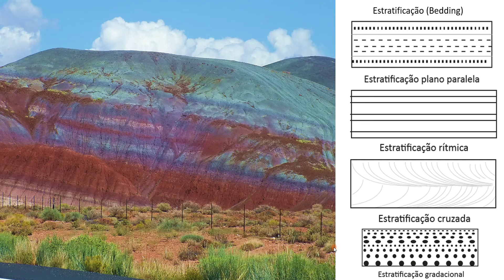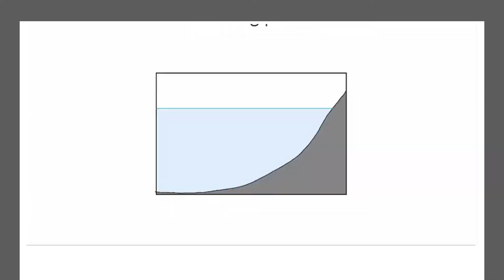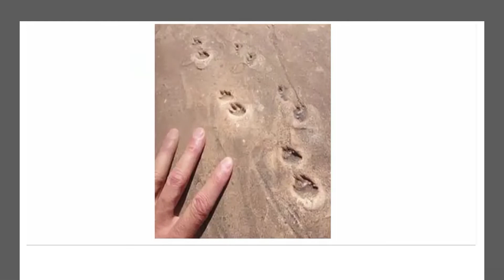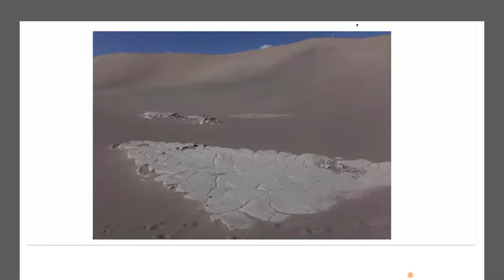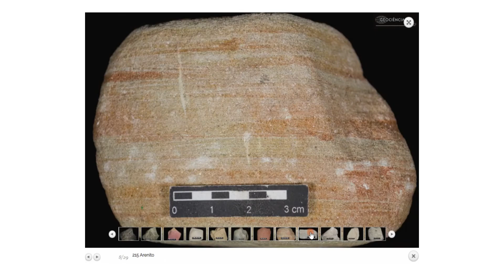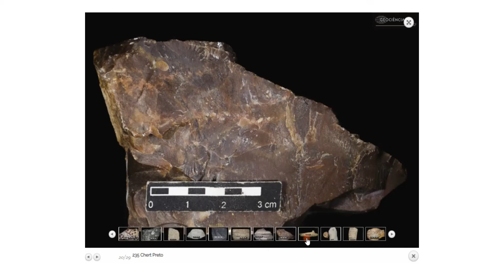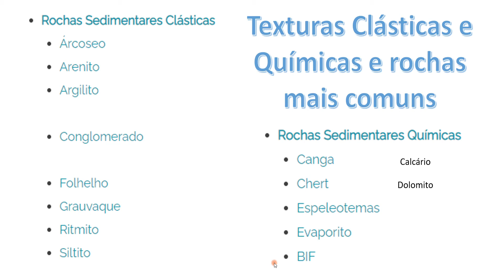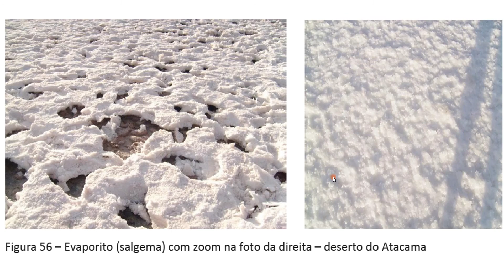Texturas e estruturas das rochas Sedimentares. Profa Maria Giovana Parisi. IGC-UFMG